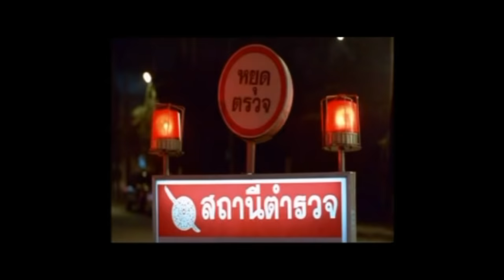Pa Ka Yaw Movie Movie Lan Ma Thu Lan Pya Bar (4) (Official Movie )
Pa Ka Yaw Movie Movie Lan Ma Thu Lan Pya Bar (4)  Director By Saw Da  : Bor Yai Eh : By Publishing & Advertising:Grandsatmedia
Starring : Saw Nu & Saw La Moe / Eh Sae Hi & Pa Zaw Paw& Sae Khu